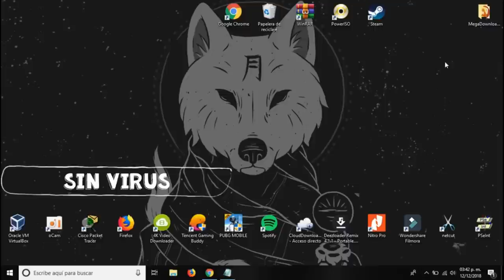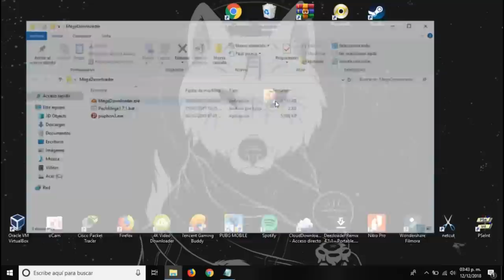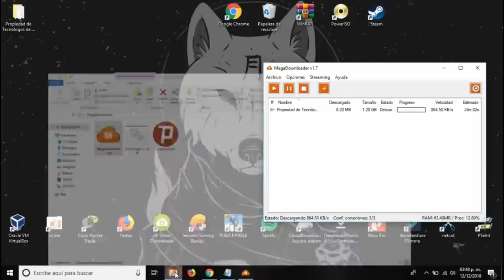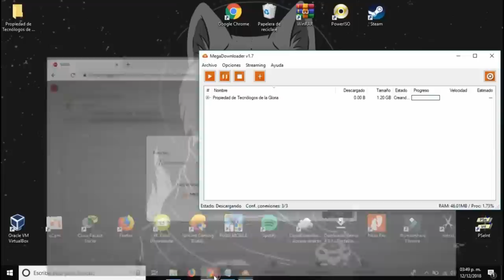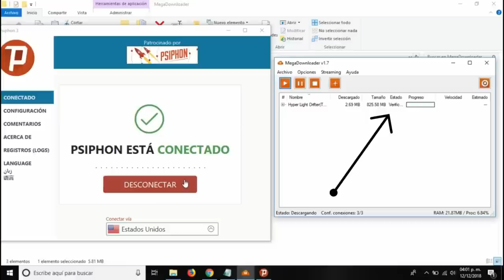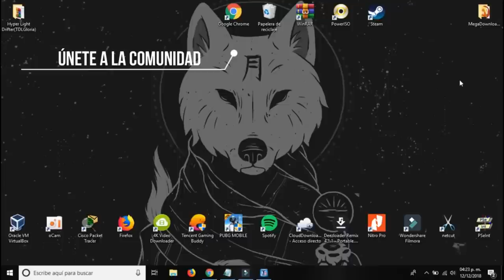DESCARGA SIN LIMITES CON MEGA DOWNLOADER Método nuevo 2024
SI AUN NO TIENES EL WIN RAR ACA TE LO DEJO